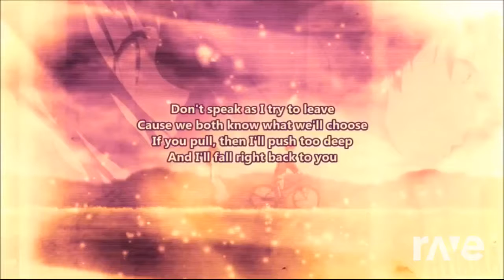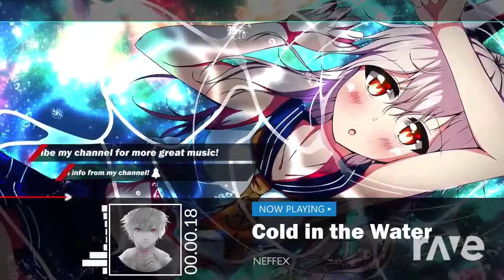Nightcore Lalatrancegirl Mixtape - RaveDJ